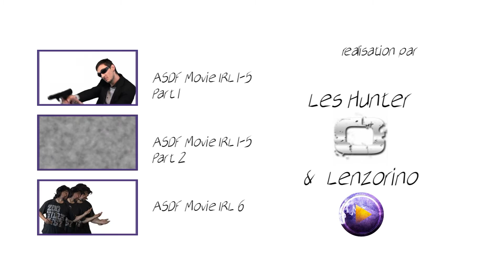ASDF Movie IRL 6 - Bêtisier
Le bétisier d'ASDF Movie 6 by Tomska in Real Life !